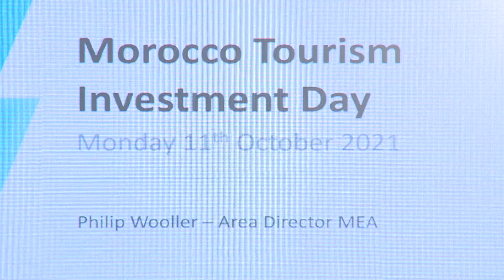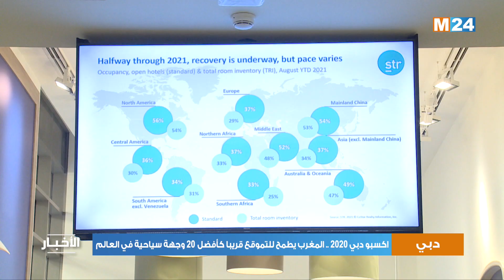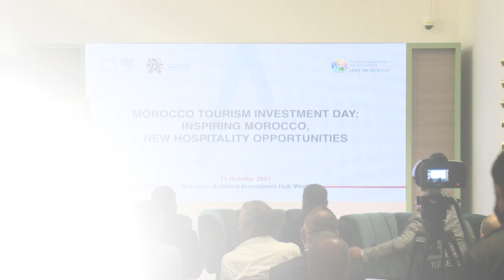المغرب يطمح للتموقع قريبا كأفضل 20 وجهة سياحية في العالم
أكد خبراء وفاعلون في المجال السياحي ،بدبي ، أن المملكة المغربية ، التي تتمتع بجاذبية للاستثمار في هذا القطاع، تطمح للتموقع في المستقبل القريب ، كأفضل عشرين وجهة سياحية في العالم .